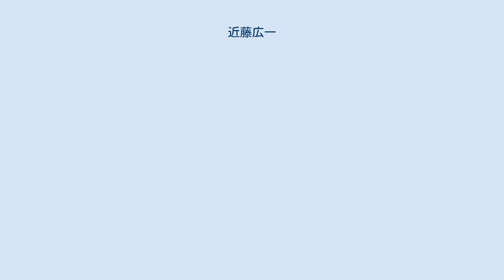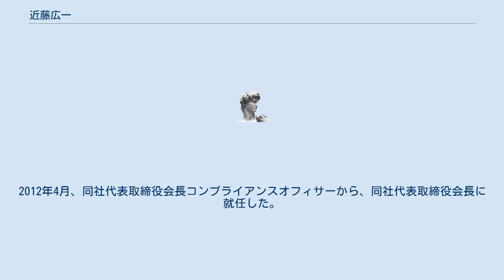近藤広一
近藤 広一 （こんどう ひろかず、1947年 - ）は、日本の経営者。
本田技研工業元副社長、元代表取締役会長、アメリカン・ホンダモーター元会長。
日本自動車工業会元理事。
 1947年(昭和22年)生まれ。
1970年(昭和45年)3月、山口大学文理学部卒業。
同年4月、本田技研工業入社。
1996年(平成8年)6月、ホンダモーター ド ブラジル リミターダ(現ホンダサウスアメリカ リミターダ)取締役社長。
1996年6月、モトホンダ ダ アマゾニア リミターダ取締役社長、ホンダオートモーベイス ド ブラジル リミターダ取締役社長1997年6月、同社取締役。
2005年4月、北米地域本部長兼アメリカン・ホンダモーターカンパニー・インコーポレテッド取締役社長から、同社常務取締役及び北米地域本部長兼ホンダノースアメリカ・インコーポレテッド取締役社長兼アメリカンホンダモーターカンパニー・インコーポレテッド取締役社長に就任。
同年6月、同社常務取締役から同社代表取締役専務取締役に就任。
2011年4月、同社副社長から代表権を持つ同社会長に就任。
同年5月、日本自動車工業会理事。
同年6月、同社代表取締役専務取締役及び北米地域本部長兼ホンダノースアメリカ・インコーポレーテッド取締役社長兼アメリカンホンダモーターカンパニー・インコーポレーテッド取締役社長。
2007年6月、同社代表取締役副社長に就任。
2008年同社代表取締役副社長、日本営業本部長。
2010年同社代表取締役副社長及びコンプライアンスオフィサー兼渉外担。
2011年同社代表取締役会長。
2012年4月、同社代表取締役会長コンプライアンスオフィサーから、同社代表取締役会長に就任した。